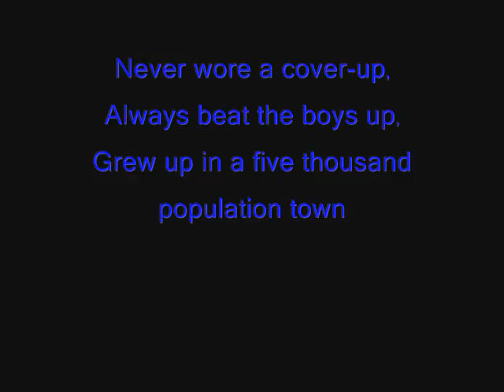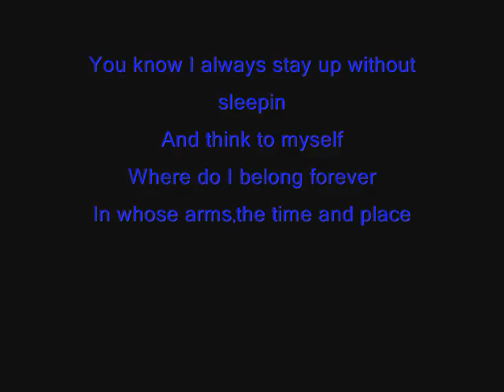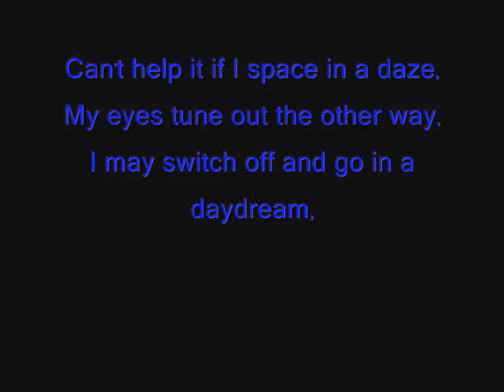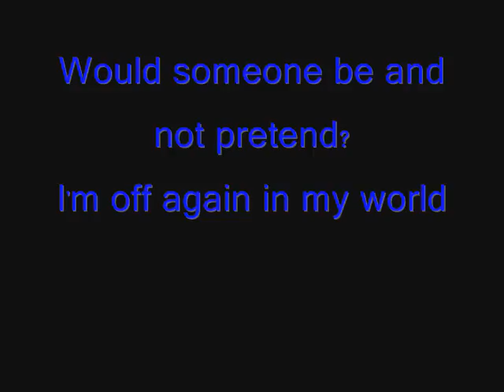Avril Lavigne - My World lyrics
Lyrics.